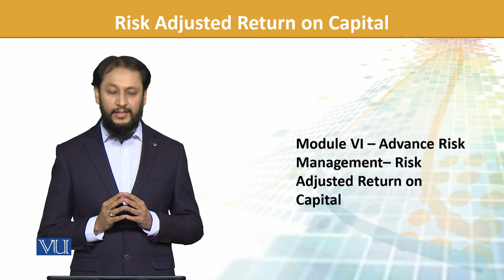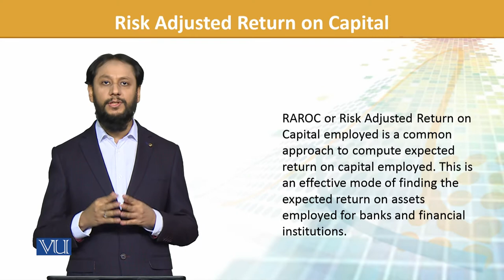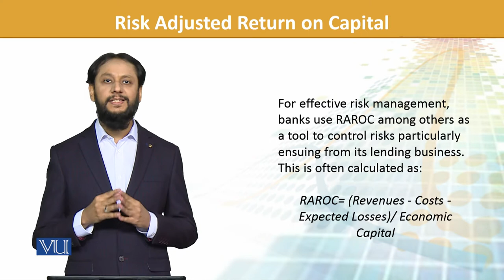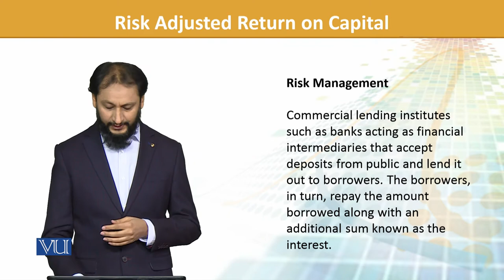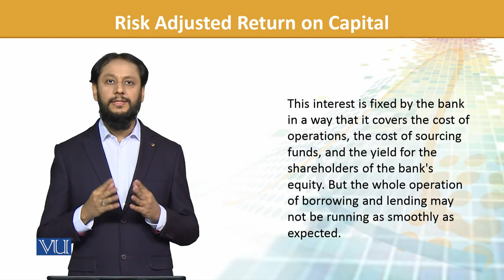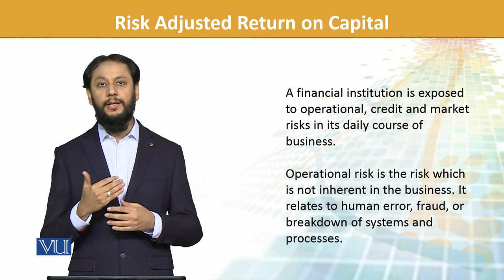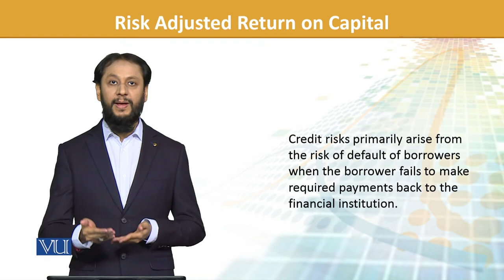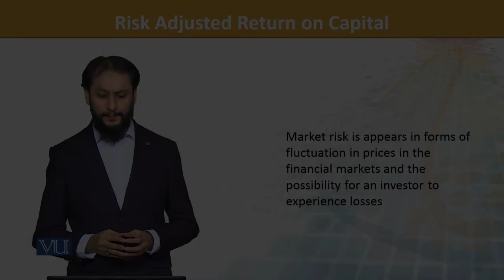FIN702_Topic171 | Financial Risk Management